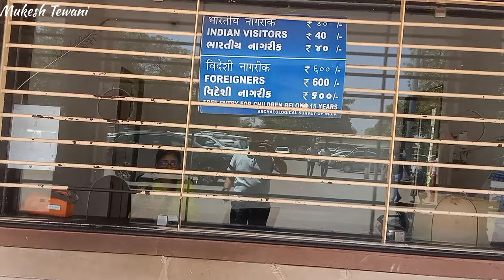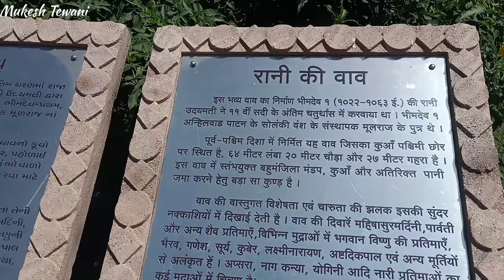रहस्यमय रानी की वाव । Unesco world heritage sites । Rani ki vav history hindi । Patan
रहस्यमय रानी की वाव । Unesco world heritage sites । Rani ki vav history hindi । Ranki vav patan

mukesh Tewani
Tewani Mukesh
Ranki vav patan
Ranki vav
unesco world heritage sites
patan Rani ki vav
rani ki vav patan gujarat
रानी की वाव
रानी की वाव पाटन
રાણી ની વાવ
world heritage city
rani ni vav
Rani ki vav history in hindi
Rani ki vav history
रहस्यमय रानी की वाव
History of patan gujarat
पाटन गुजरात का इतिहास
gujarat rani ki vav
gujarat tourism
rani ka itihas
Gujarat explore
Trip to gujarat
Gujarat best places to visit

Rani ki vav patan
Opening Time : 06:00:00 am · Closing Time :06:00:00 pm ...

Patan rani ki vav is 120 kms from Gandhinagar Gujarat where you can reach by road in 3 hours journey